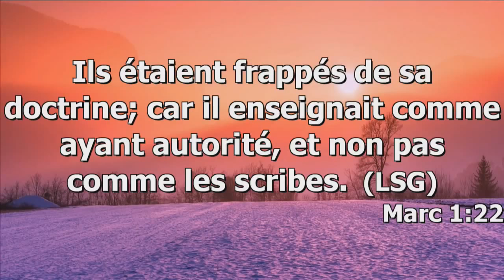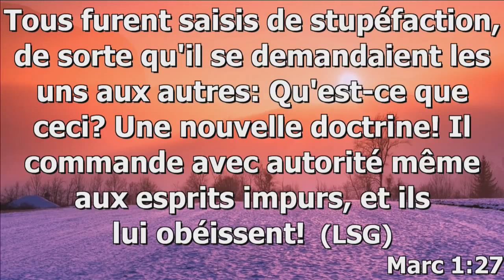L' homme qui menace les esprits impurs - Pasteur Thierry Prospère Tshinkola